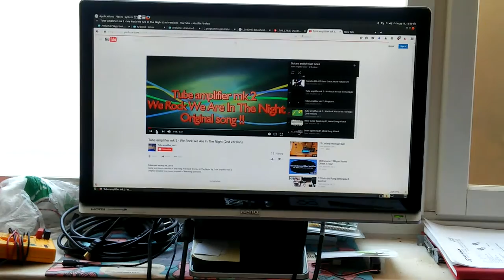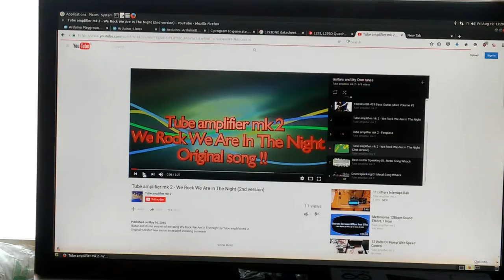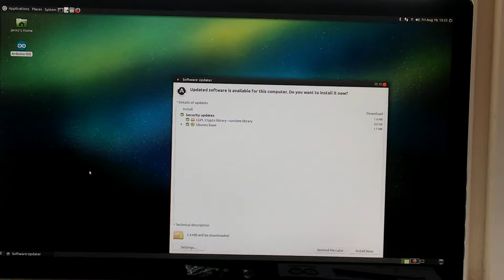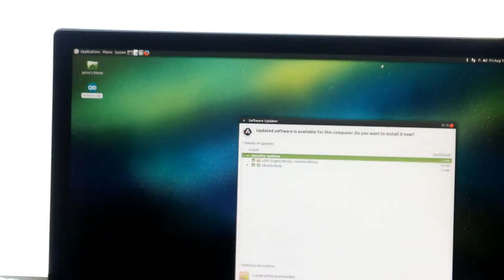15 PC Mouse Hack, Capacitive Button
Electronics project that shows an example of modifying PC mouse. I used Arduino and generic opto-coupler IC. Channel playlist, Gadgets and computers.

Do not reproduce, re-distribute copies or use copies without permission.
All sound-tracks (recording), video footage, photography and editing are my own. This video doesn't contain third party material. This video contains my own playing of musical instruments. This is not free content, you may view only using YouTube provided application or web-site, or YouTube provided web-site embedding.

Please, respect my work even it does not contain iron ore, this time,  to carry with physical effort (as an ingredient). Do not take behind my back without asking first. I found mp3- and mp4- download links offering websites, unfortunately.